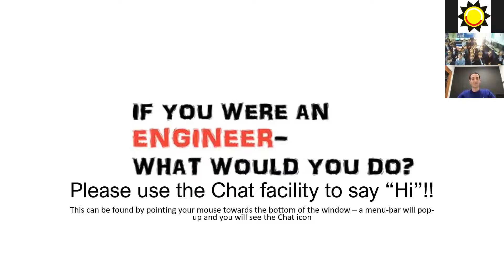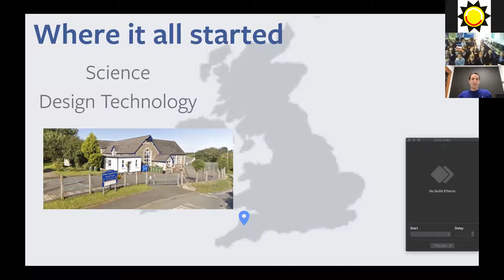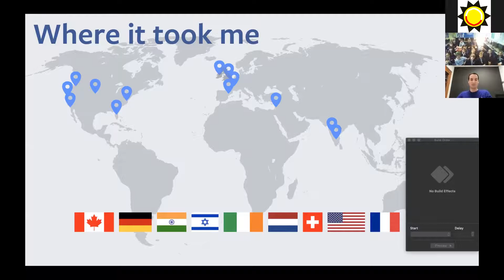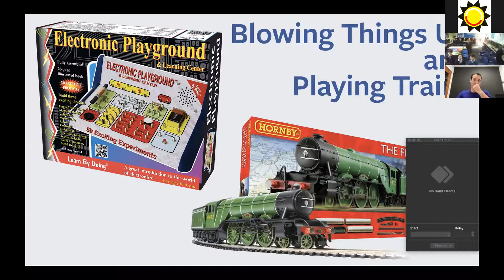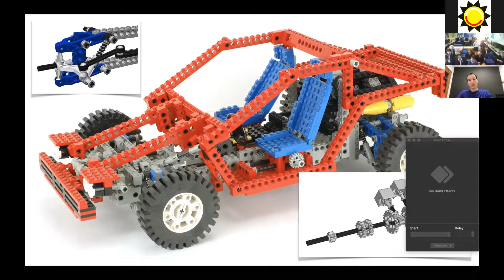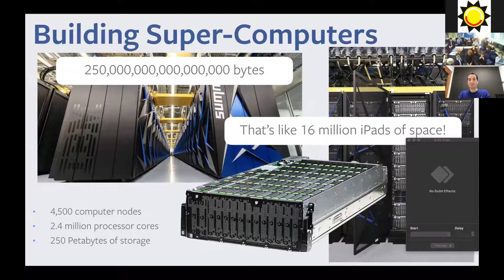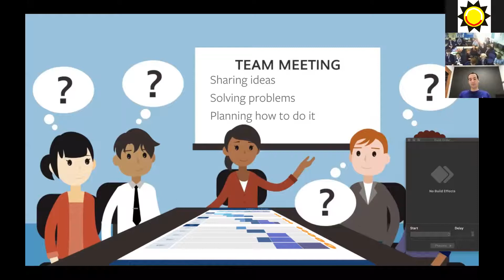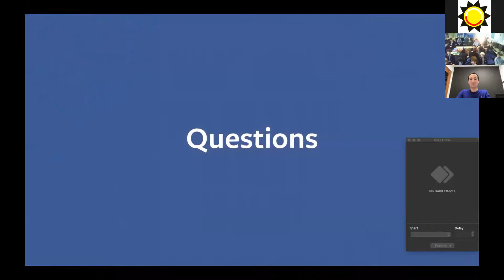Alex Worrall - Hardware Engineering Manager, Facebook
Alex Worrall - 11/11/19 - Hardware Engineering Manager - Facebook
If you were an Engineer, what would you do?